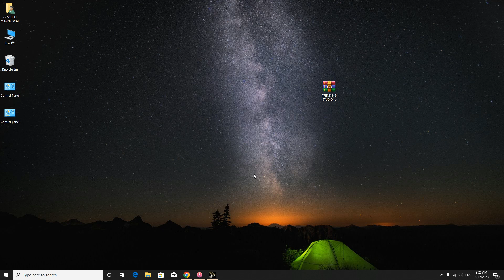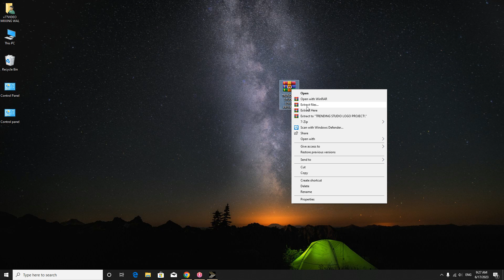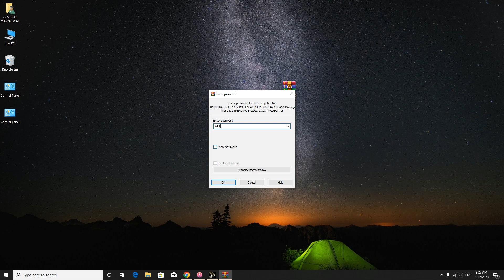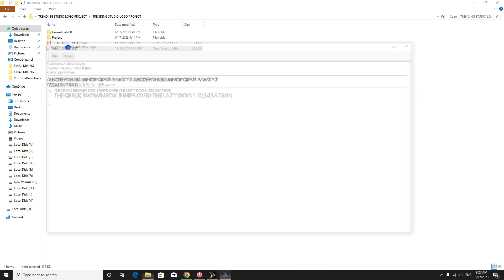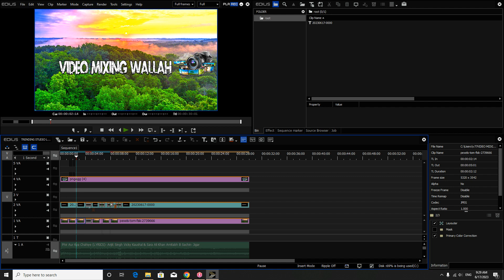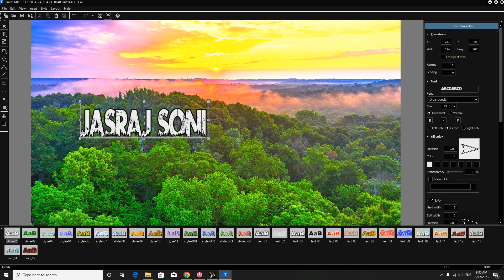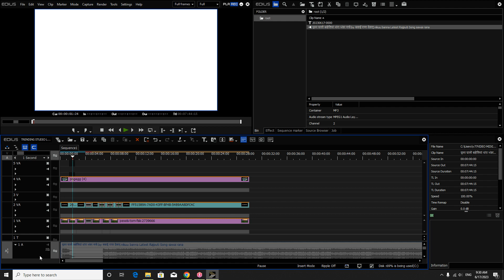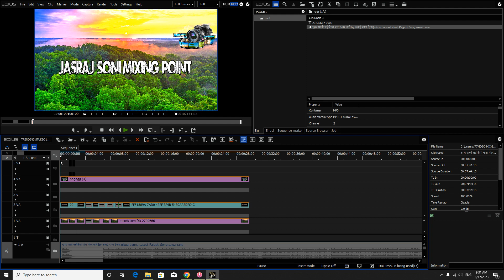पहाड़ी पे नाम वाला विडियो एडिट करो एडीयस मे||edius project free download 2023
ZIP फाइल का पासवार्ड इसी विडियो में 2 PART (4 अंक) में बोलकर बताया है इसलिए विडियो को पूरा जरुर देखे और ध्यान से सुने